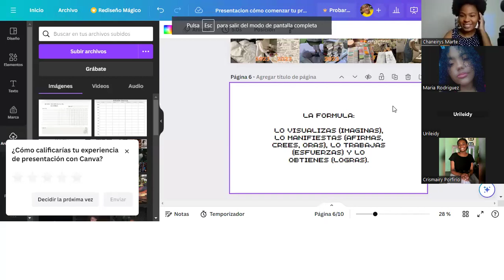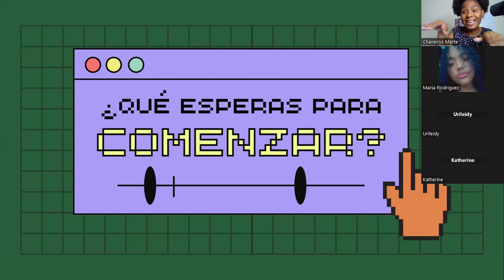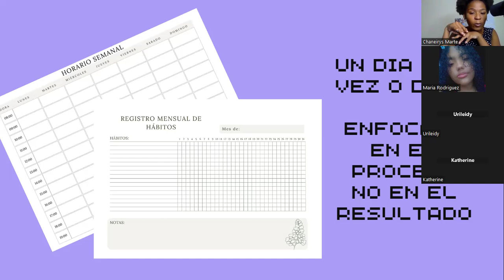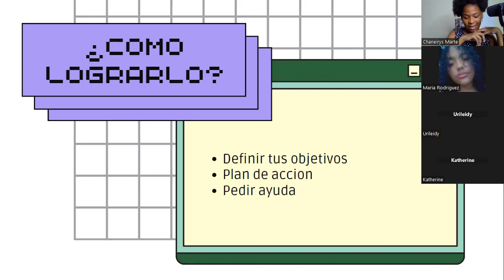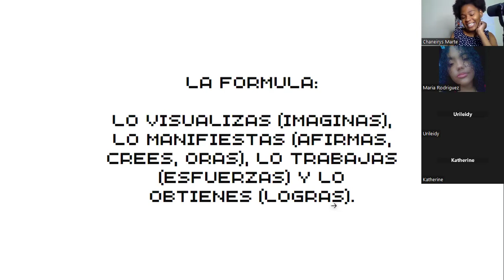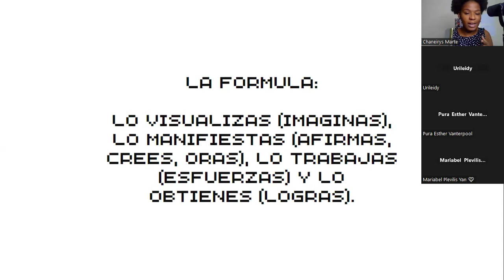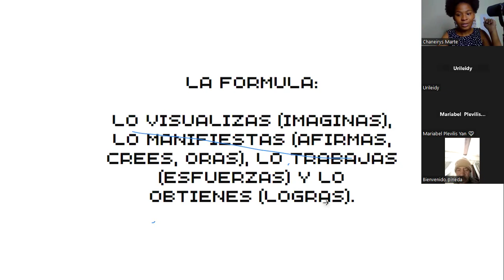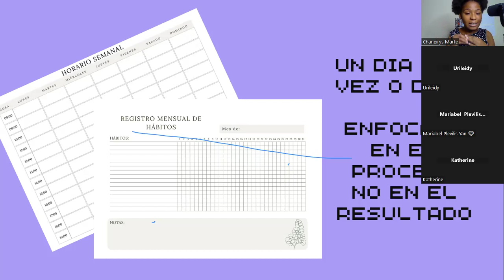Creacion de metas ¿Como hacer que este sea mi año? 2/2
PREGUNTAS FRECUENTES:

¿De donde eres? Republica Dominicana, San pedro de Macoris
¿Con que grabas? Samsung Galaxy S9+
¿Que estudias? Psicologia Clinica